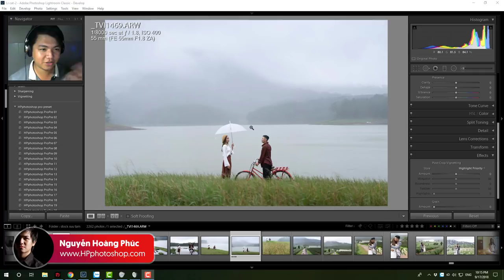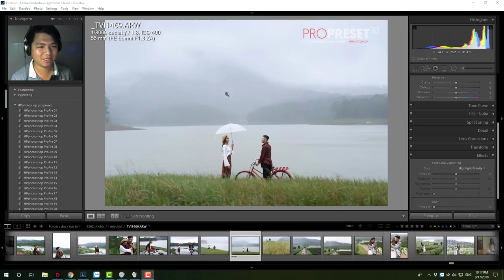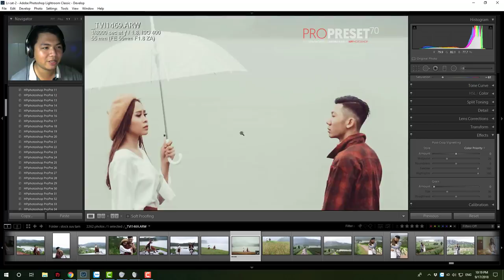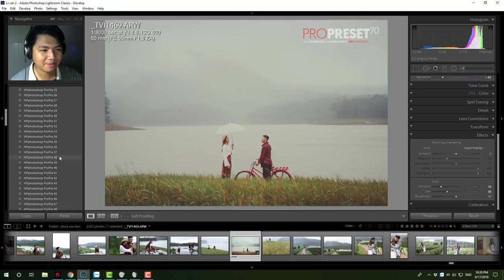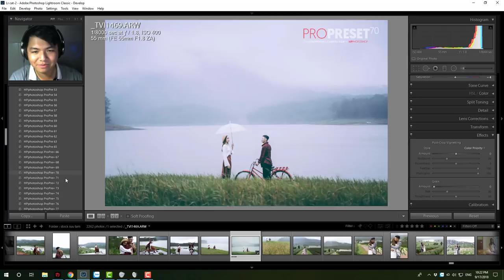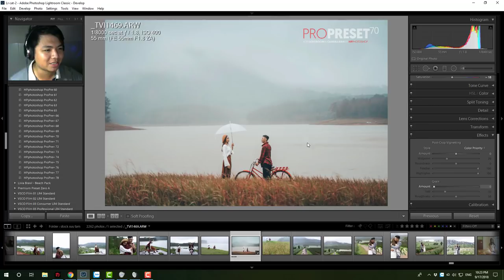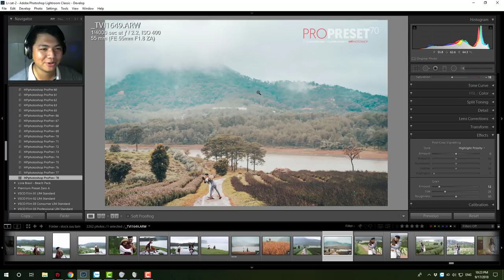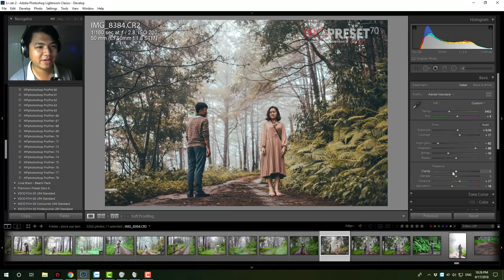📷 ProPreset blend màu cực đỉnh - bản nâng cấp tháng 9